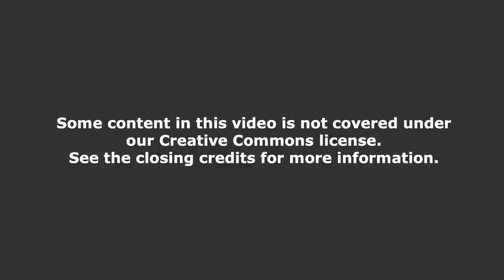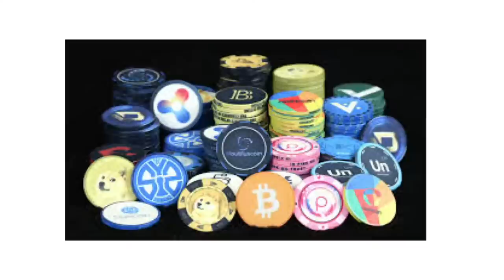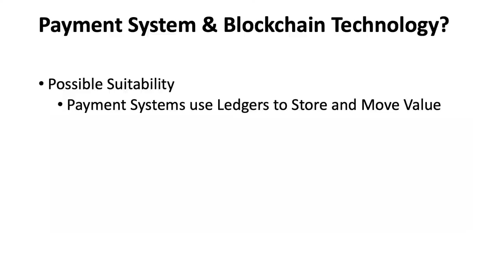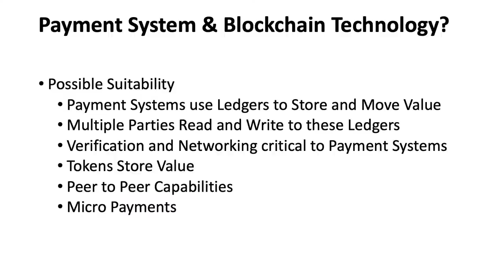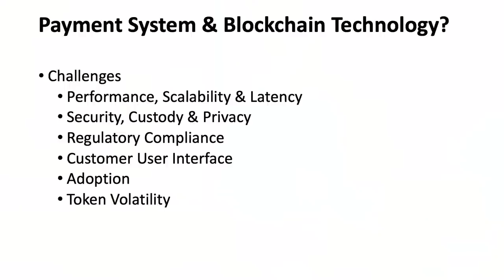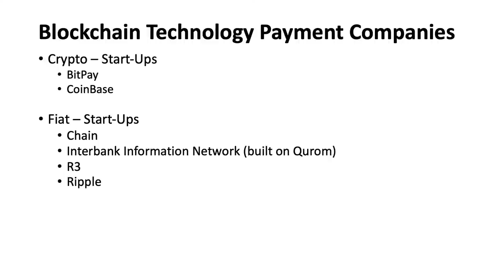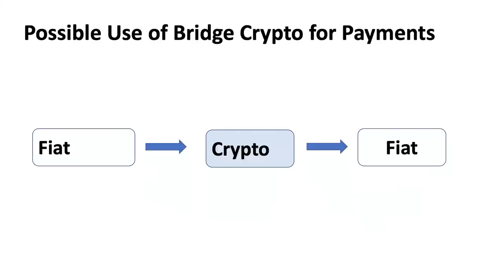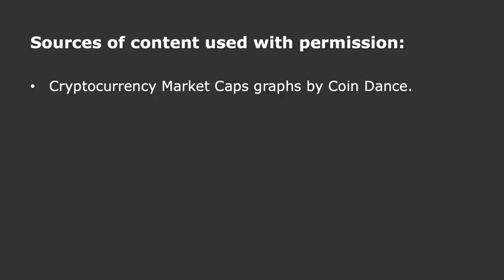14. Payments, Part 2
MIT 15.S12 Blockchain and Money, Fall 2018
Instructor: Prof. Gary Gensler

In this video, Prof. Gensler discusses the lessons that can be drawn from the challenges of blockchain-related payment applications.  Other topics include cross-border payments, and permissioned vs. permissionless applications.